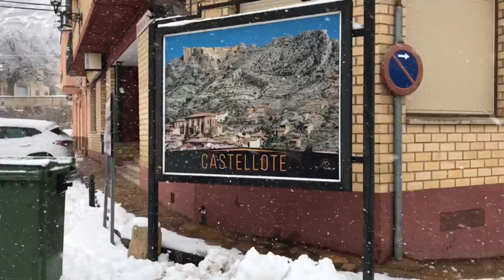Nevada en Castellote (Teruel) el 20 de enero de 2020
He recorrido las calles de Castellote para inmortalizar unas vistas excepcionales de Castellote nevado. Cuando publico este vídeo que he grabado y montado con el teléfono móvil, todavía sigue nevando (comenzó a nevar a las 6:30, y son las 20h)
Es una gozada ver el pueblo así. Para el campo y las fuentes es bueno. Las comunicaciones se ven un poco afectadas, pero si mañana llueve como han anunciado, se irá la nieve sin que se convierta en hielo.